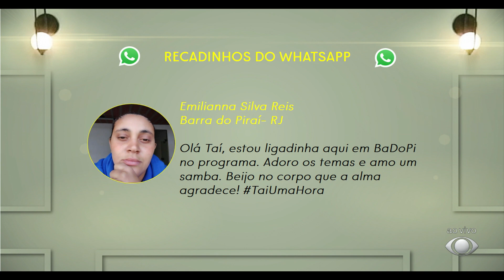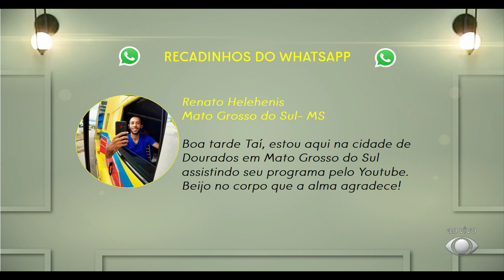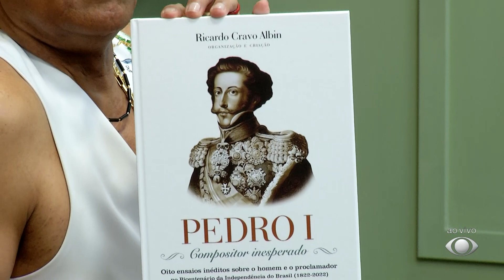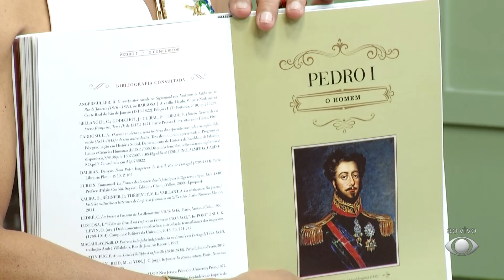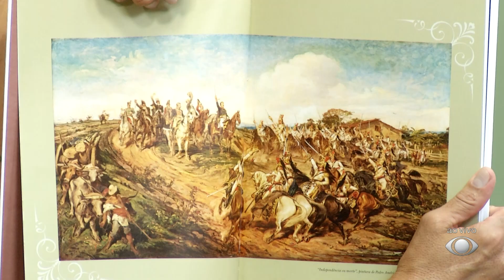Taí Para Todos - O Samba Pede Passagem 26/10/2022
O quadro " Taí Por Aí " de hoje apresenta O samba pede Passagem .convidados Sérgio Firmino ( SECEC ), Bruna Costa Drumond da Fonseca ( coordenadora Geral do Integra Rio ) e o Grupo Regional Choro Caiçara.